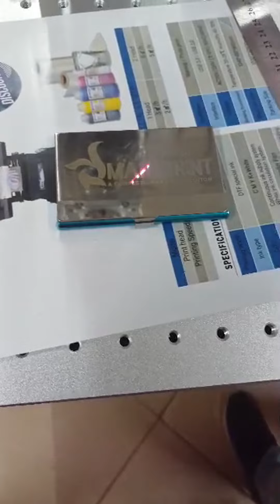SINO SUPPLY Fiber Mark Machine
🌟 Introducing the Fiber Laser Marking Machine: The Cutting-Edge of Marking Technology 🌟

Emerge at the forefront of precision marking with the new generation fiber laser marking machine, crafted for the ultimate in durability and versatility. 🚀

🔹 Advanced Laser Technology: Built with the latest laser innovations, this machine sets a new standard for marking and engraving.

🔹 Permanent Marking: Designed to provide permanent marks that withstand the test of time, perfect for long-lasting product identification and customization.

🔹 Versatile Material Compatibility: Capable of marking on a wide array of materials, including:Wood、Acrylic、Glass、Paper、Textiles、Rubber、Plastics、Foils & Films、Leather、Stone

🔹 Precision and Clarity: Delivers sharp, clear markings with high precision, ensuring professional results for branding, coding, and identification.

🔹 Reliability and Efficiency: Engineered for industrial use, this machine offers consistent performance and increased work efficiency.

📞 For more information or to place an order, reach out to our dedicated team at :

SINOSUPPLY UGANDA Office
ADD: Printers miracle center Nasser rd Room D08 First floor
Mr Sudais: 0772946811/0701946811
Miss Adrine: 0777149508